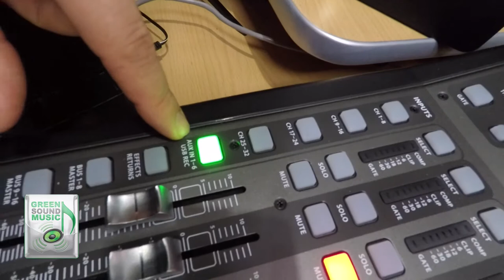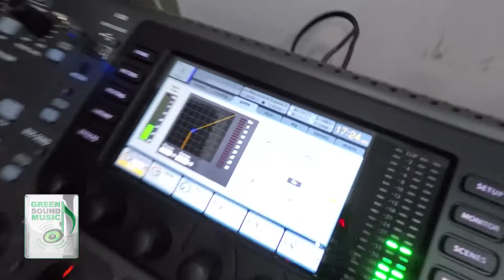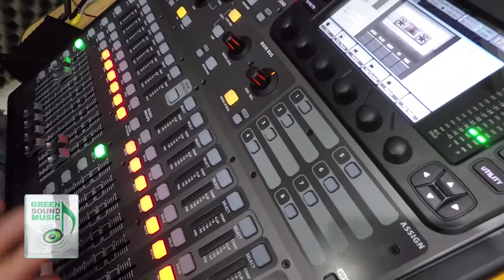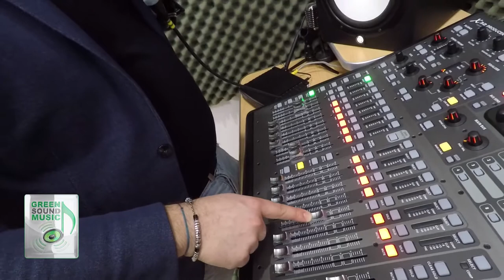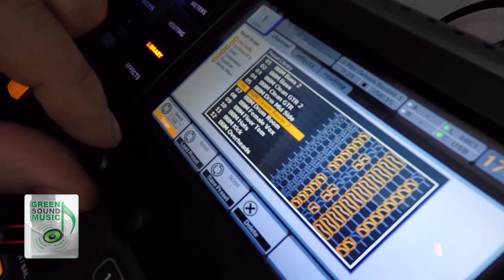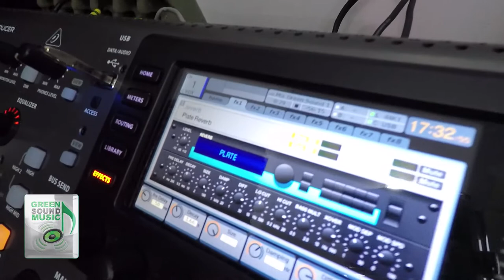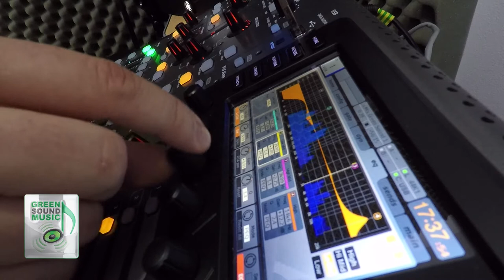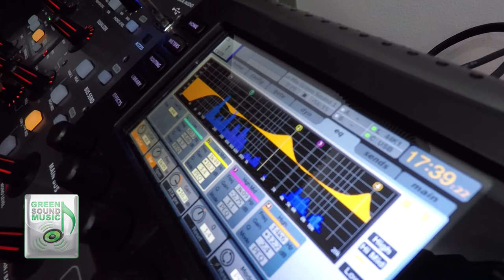TUTORIAL Behringer X32 Producer-RO